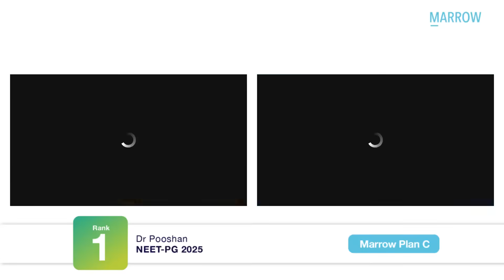Rank 1 in NEET PG 2025, Dr Pooshan (Plan C) - "Reviewing GTs helped me break the GT score plateau”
0:39 Introduction
1:53 Journey with Marrow
4:13 Revision videos
4:47 Making Handwritten Notes
5:28 How to make the notes concise?
7:27 Revision strategy
8:00 Approach to QBank
8:36 Giving GTs
9:12 Breaking GT plateau
11:35 Importance of reviewing GT
14:47 Subjects that helped understand the other subjects better
14:50 Advice to Aspirants
17:11 Importance of sticking to one source